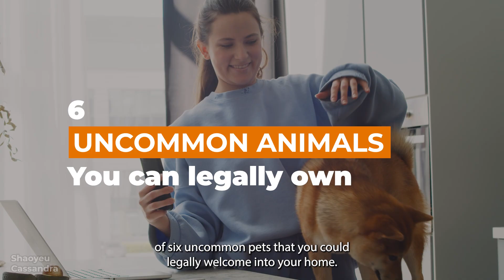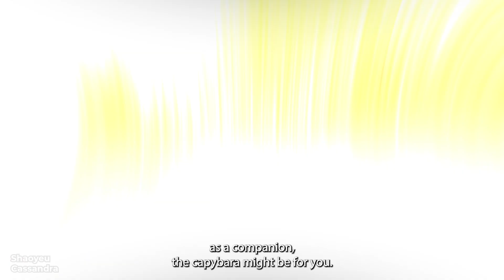6 Uncommon Animals You Can Legally Own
🐾 Explore the fascinating realm of unconventional pet ownership as we introduce you to a variety of unique creatures that are within legal bounds to keep as pets. From adorable hedgehogs to graceful sugar gliders, we'll uncover the joys and responsibilities of caring for these uncommon companions.

🦎 Learn about the special requirements and considerations needed to provide a happy and healthy life for these non-traditional pets. Whether it's researching proper habitats or understanding dietary needs, we've got you covered with essential tips and insights.

🏡 Get ready to be inspired to think outside the box and consider welcoming one of these rare treasures into your home! Join us on this enlightening journey and discover the extraordinary world of legally owned uncommon animals.